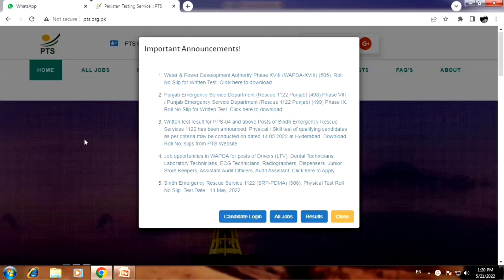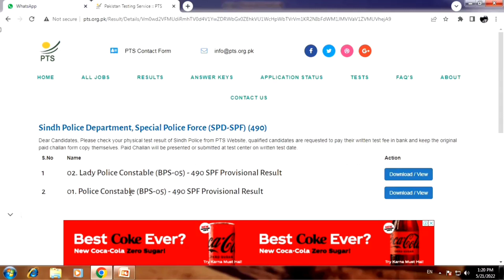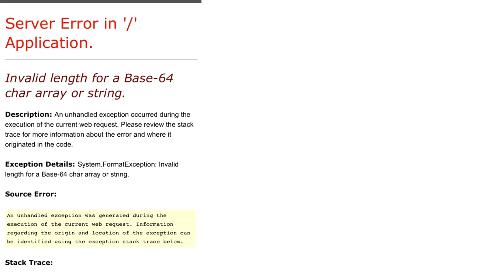Sindh Police SPF 490 Update| Passing Marks 40 ? 35 ?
Jin larko k 40 sy kam number hen wo interview k liye qualify nh kr skty
40 ya 40 sy zyda waly Apne documents clear rakhen jald verification start hogi
channel per nazar rakho bhot jald next process ki update milygi